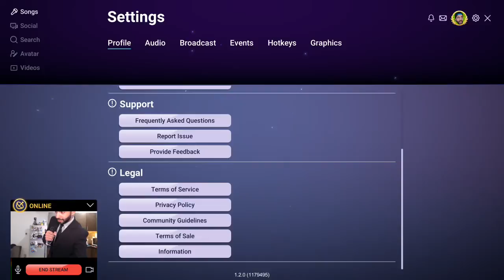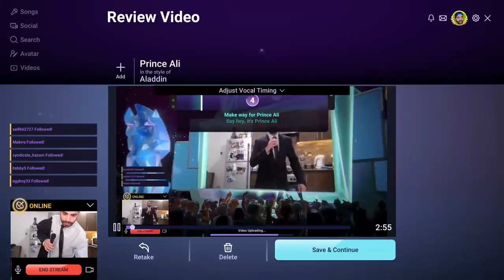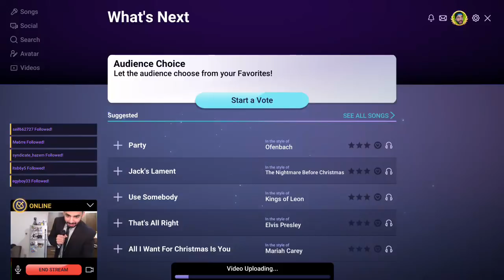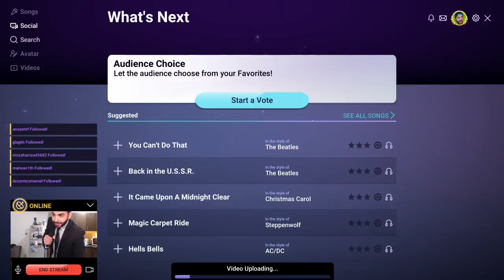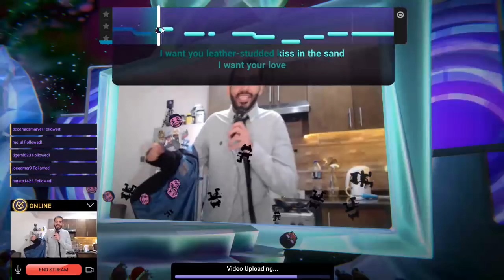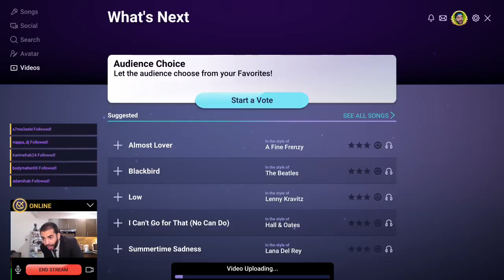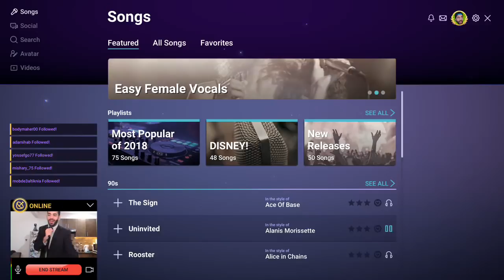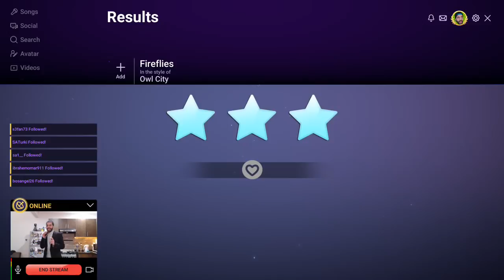ابو بدلة جنان و فخاد عنب و صوت ملائكي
شاهد بث بيستي و هو يغني لمتابعينه مع لعبة الغناء Twitch Sings!
تاريخ البث: 23 يناير 2019